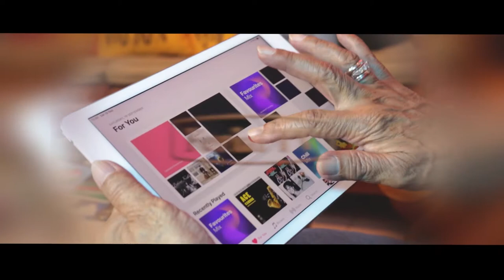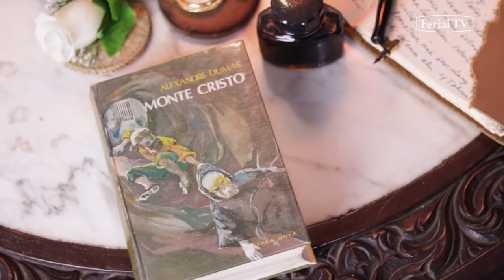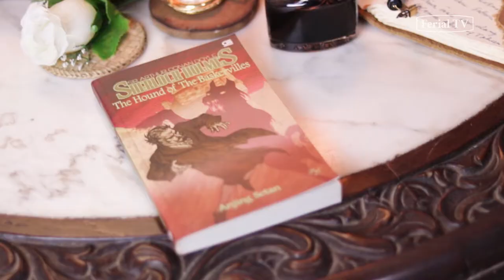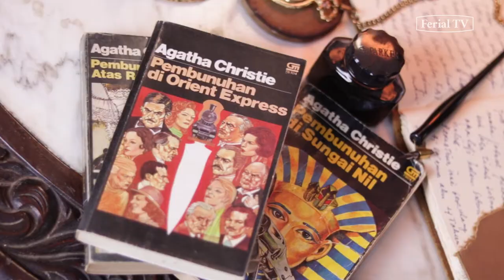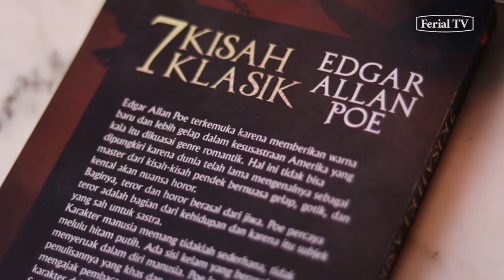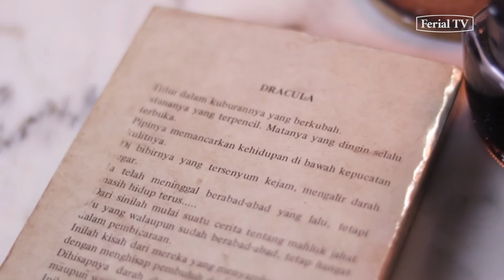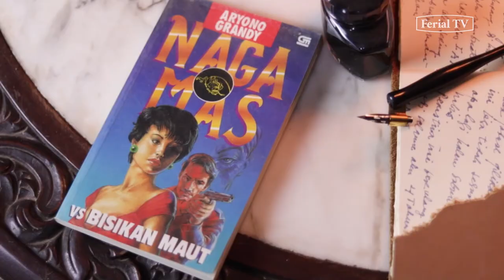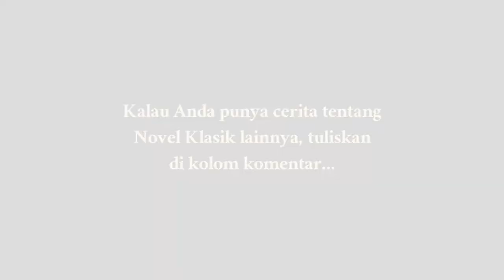Merawat Kenangan - NOVEL KLASIK DARI ABAD YANG LALU, TAK LEKANG OLEH ZAMAN (ep. buku 4/6)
Opa bercerita tentang beberapa Novel Klasik. Indonesia juga punya tokoh detektif dan...

Opa dan Opa
Tayang secara berkala di Ferial TV, mengajak kita bercerita, nostalgia mengenai banyak hal... yang punya nilai untuk kita rawat.

Ferial TV
Upaya mengarsipkan dengan cara berbagi kenangan melalui cerita-cerita, lagu, musik, visual, dan lain sebagainya.